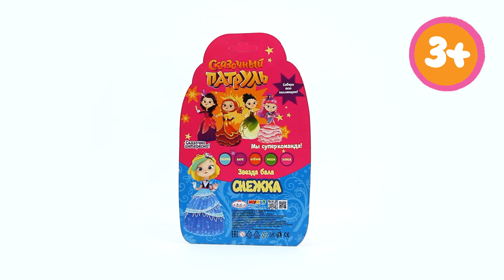Кукла без озвучки СКАЗОЧНЫЙ ПАТРУЛЬ, КАРАПУЗ SP21-15-S-BD-RU